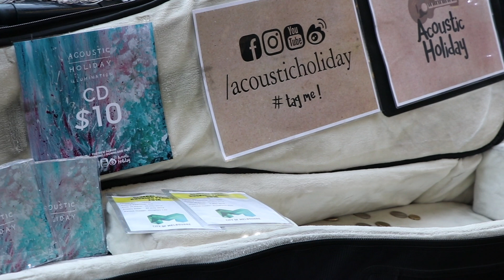[DOCU] Busker's Life - Stan - Directed by Polly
Busker's Life   - Stan - (Guitarist of Acoustic Holiday)
(Documentary, Directed by Polly)